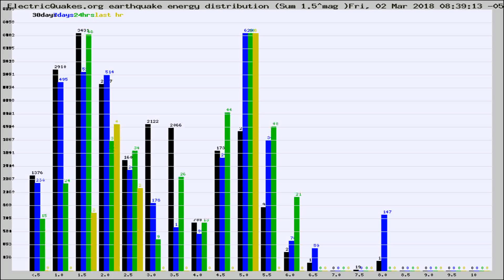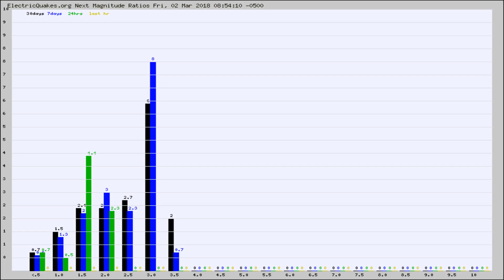Todays_Hourly_World_Earthquake_Statistics_from_ElectricQuakes.org_03-02-18+09:02:01